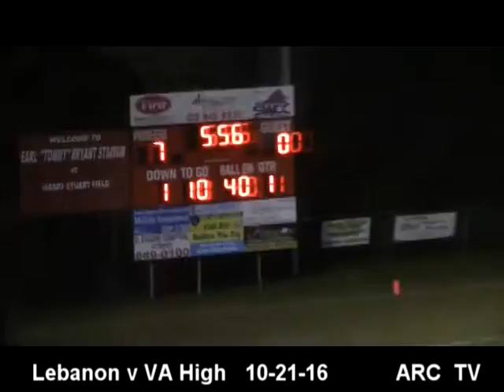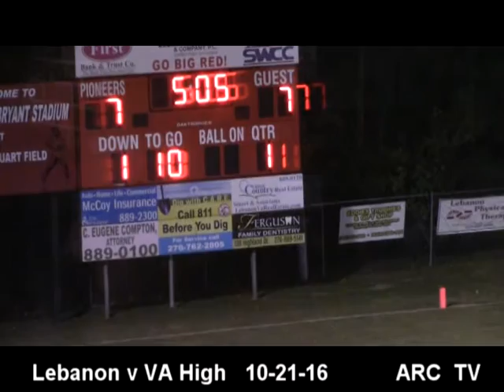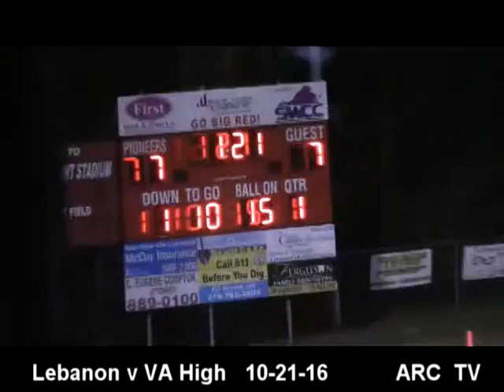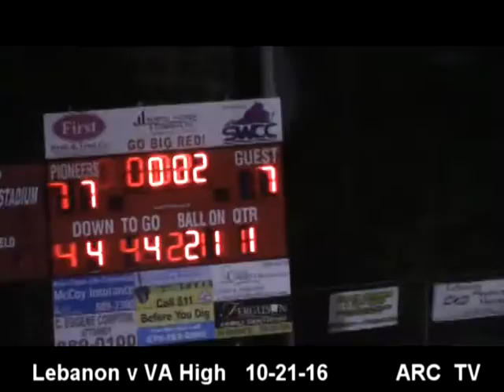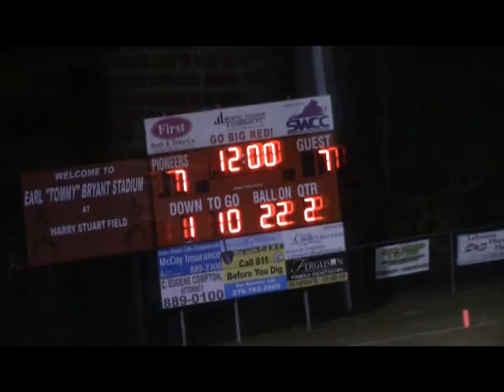Lebanon v Va High Part 1